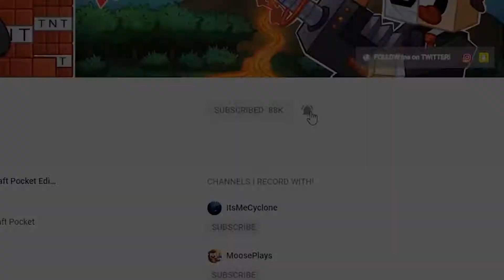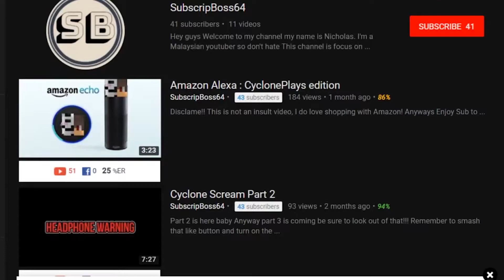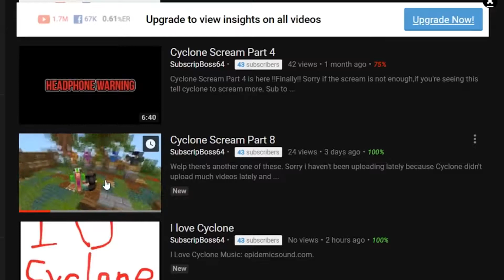Cyclone Scream Part 9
Thanks Cyclone for shouting me out it means a lot to me.

streams are not included!!\
Ayways see you next monday.